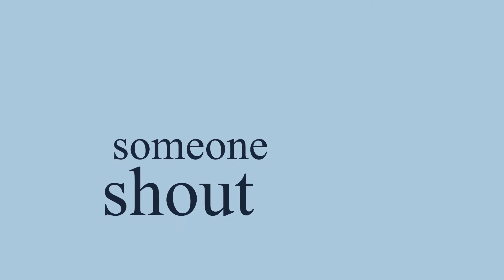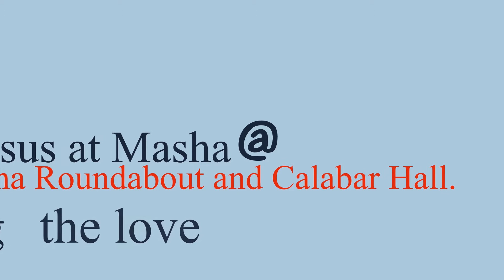JTRIBE NEWS: 28TH MARCH 2021